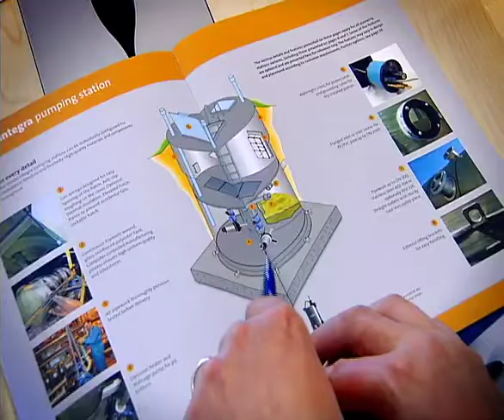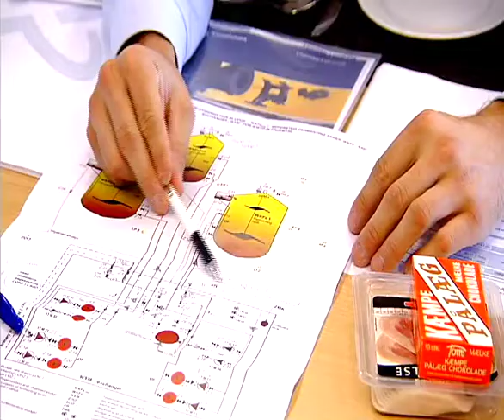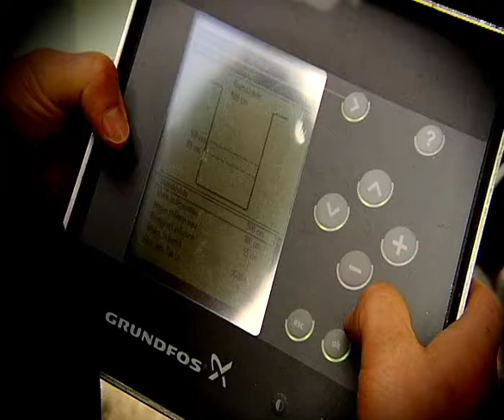interview with Grundfos Water Utility director Kim Jensen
Customised solutions that meet specific customer objectives, services that extend beyond the product itself, control and monitoring as a way to optimise operations.
Group Senior Vice President Kim Jensen is interviewed about the expertise Grundfos today offers the water utility sector.